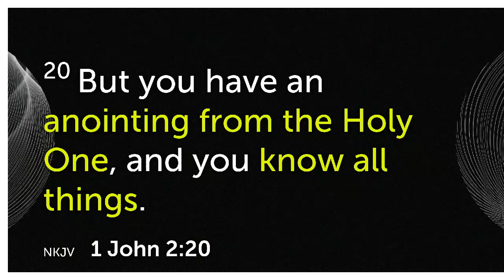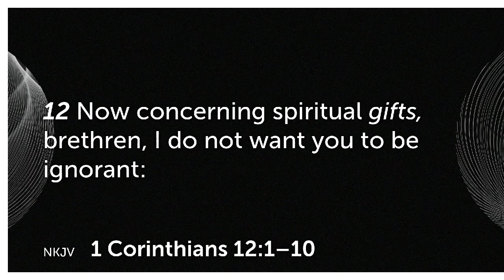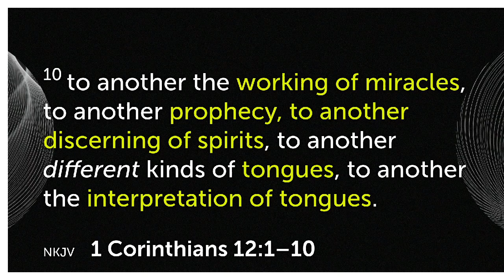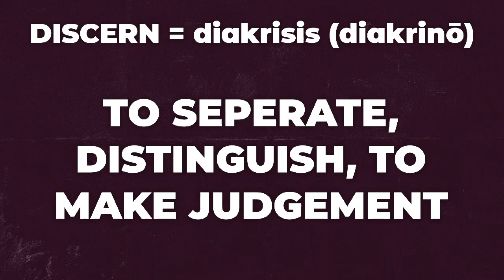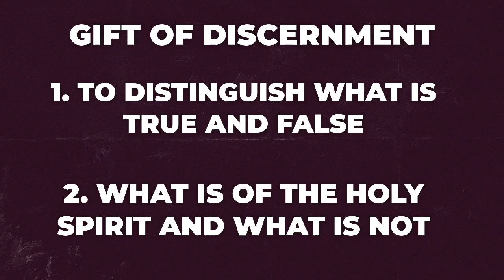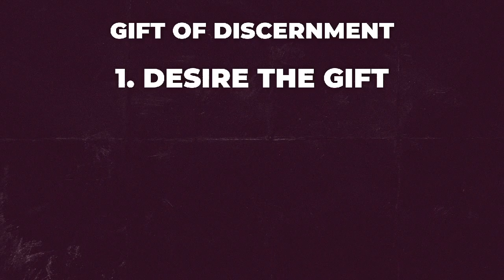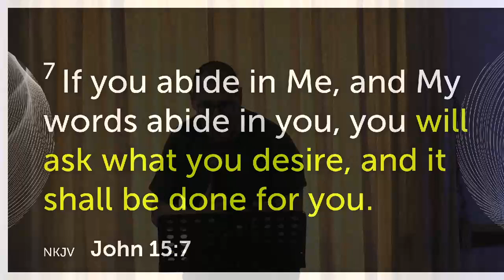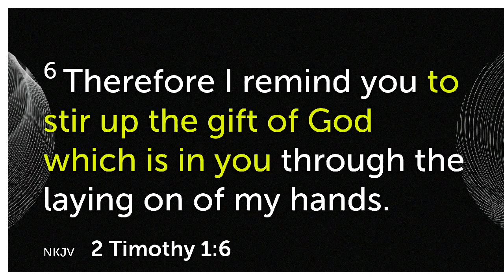The Gift of Discernment | Discovering Truth in Life's Situations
Have you ever wished you could see through the confusion in your life and know what's true and what's false? In this powerful sermon, we dive into the gift of discernment—a spiritual ability that allows us to recognize truth from lies, clarity from deception. Join us as we explore how this gift can transform the way we navigate difficult decisions, relationships, and challenges, giving us divine wisdom to walk in God’s truth. Watch now and discover how discernment can guide your path!